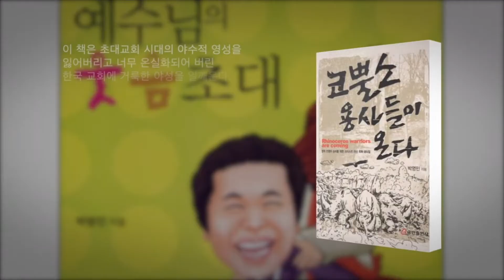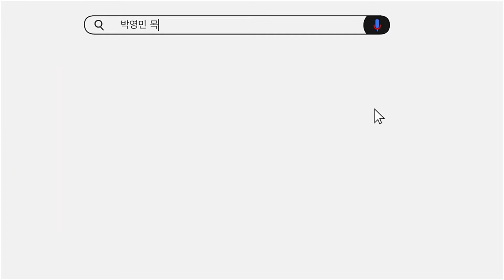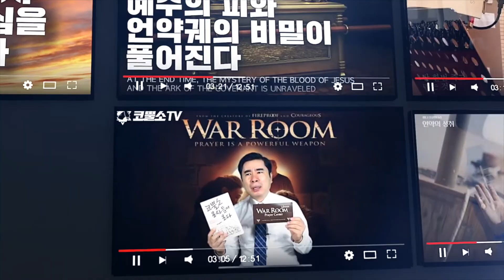인터네셔널 빌라델피아 서울김포영광교회소개⎮설립 30주년 축하 영상